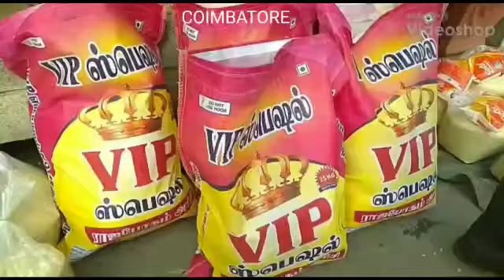Priests given relief materials under Modi Kitchen in Coimbatore